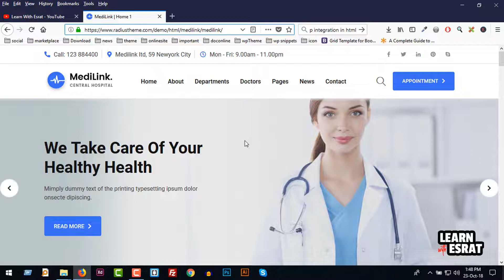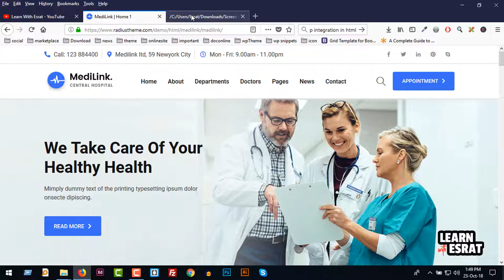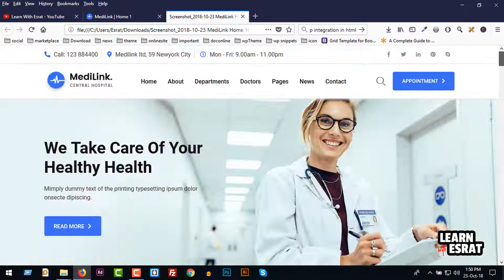How to take a screenshot of a whole Web page in Firefox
Keep Watching If You Are Searching For :
- -quick screen capture -free screenshots
-capture full web page image
 -how to capture entire web page chrome
-capture entire web page as image firefox

We Provide Online Classes For graphics web design and many more to come.